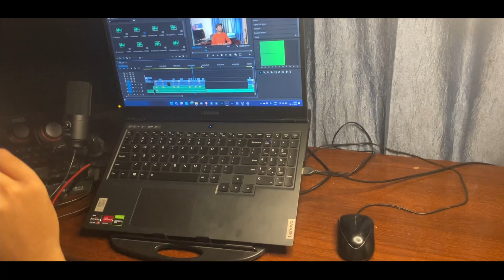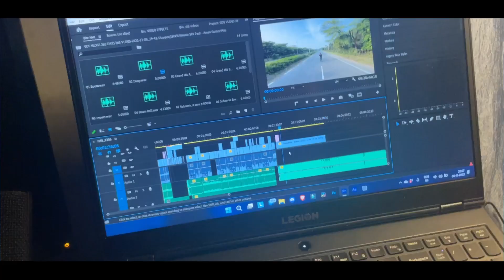Why I Left Vlogging !! Quick Update